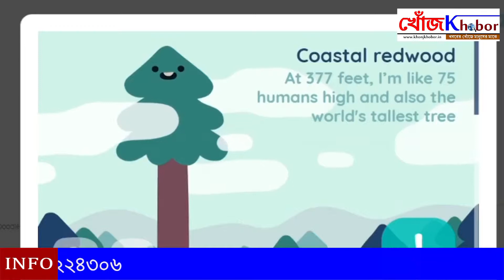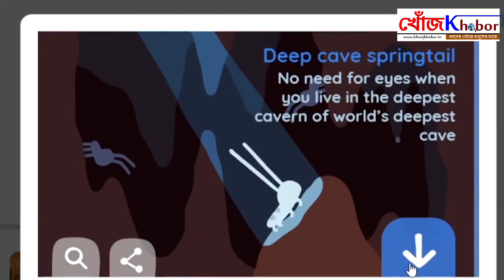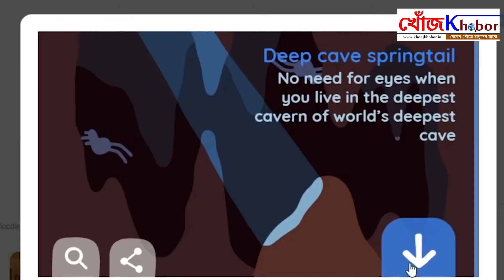বিশেষ ডুডল তৈরি করল গুগল | বিশ্ব বসুন্ধরা দিবস